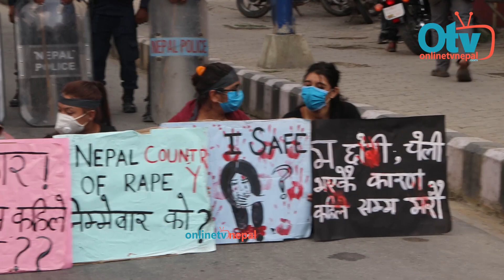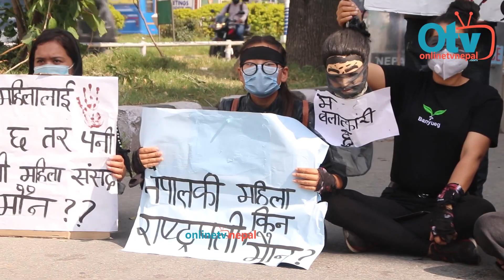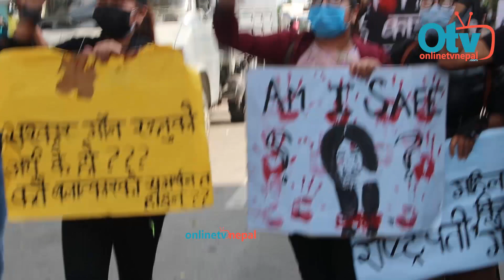भर्खरै युबतीहरुले माइतीघरमा मच्चाए तहल्का ! प्रहरीसंग पर्यो ल$फडा झण्डै हाना$हान | हेर्नुस रिसले आगो